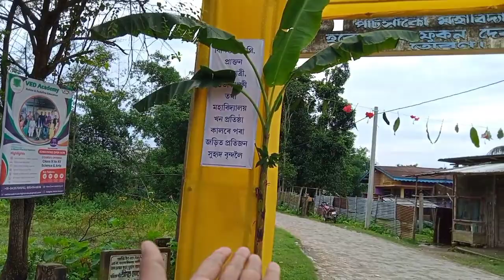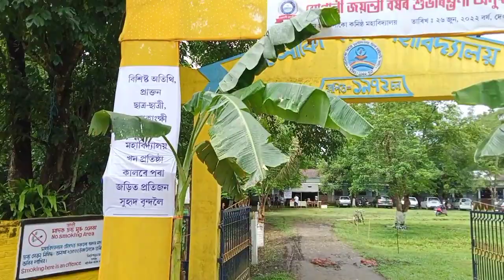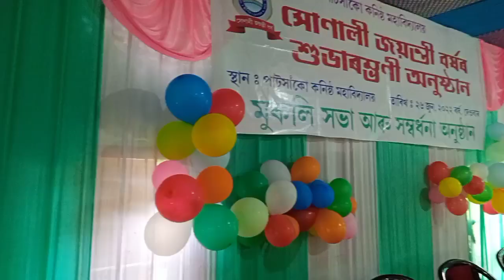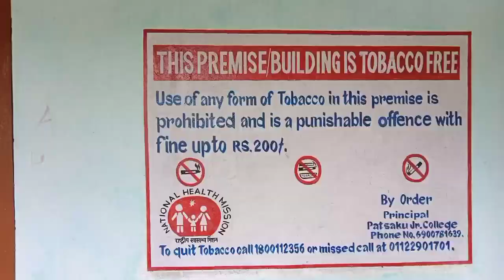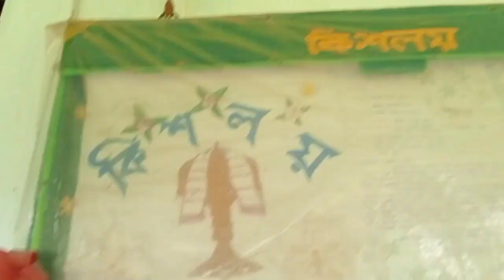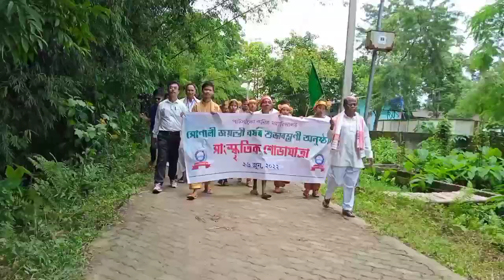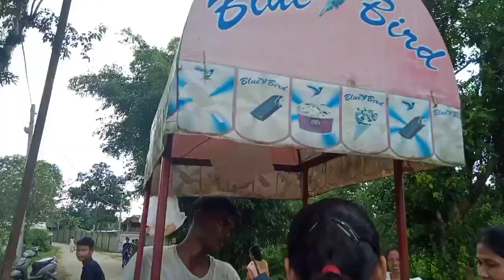Patsaku Junior college golden jubilee 2022 পাটসাঁকো কনিষ্ঠ মহাবিদ্যালয়ৰ সোণালী জয়ন্তী।।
patsaku Junior college golden jubilee
golden jubilee college